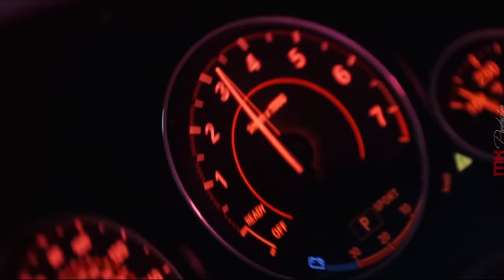Sia - Chandelier (OTASH Remix) | CAR VIDEO